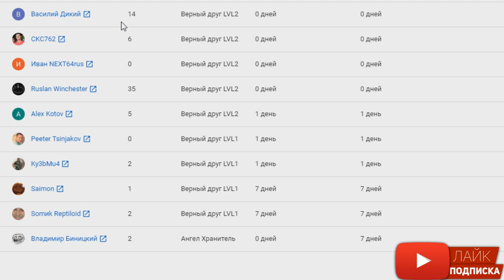Выбираем лучшую одежду в Red dead online | Модный приговор #4